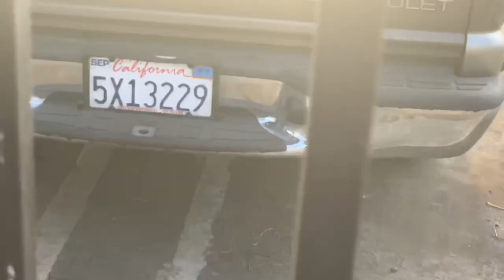1st Amendment Audit (Fail) “Church Of Scientology Inglewood Ca” Scientology Member threatens Auditor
Hi Guys, I came out to conduct a First Amendment audit at the church of Scientology in Inglewood  so I can see if the respect and honor my right to film in public and anything I can see in the public View, does Thus the audit was a fail due to the fact the representative of the Scientology building stated multiple non indirect threats and I also got to many unnecessary interactions!

***CONTENT IS USED FOR EDUCATIONAL AND LEGAL PURPOSES***

**UNDER THE FAIR USE ACT I DO NOT ARBITRATE  ANY TRADEMARK OR COPYRIGHT MATERIAL AS TO BE USED FOR STRICTLY NEWS AND EDUCATIONAL PURPOSES UNDER the 1st Amendment OF THE UNITED STATES***